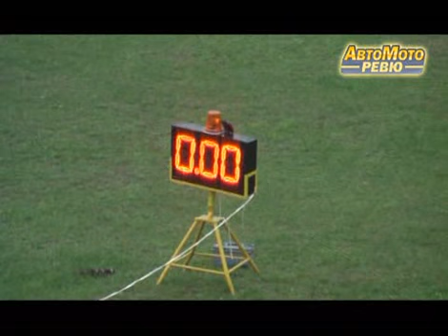GSV_VIDEO_AvtoMotoReview_№04_27-28.04.2012.avi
Передача АвтоМотоРевю (выпуск 4) от 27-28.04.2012. Сюжеты о квалификации Командного Чемпионата Мира по спидвею среди юниоров (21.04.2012 в Ровно), товарищеской встрече между клубами "MIR" (Ровно)-"Мега Лада" (Тольятти) (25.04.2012, Ровно), + обзоры 3-го тура польских лиг